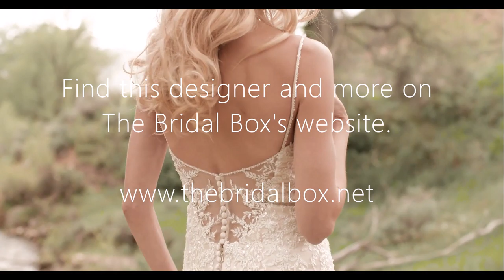The Bridal Box Promo Video - Featuring Maggie Sottero Designs.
A quick look at one of our designers.